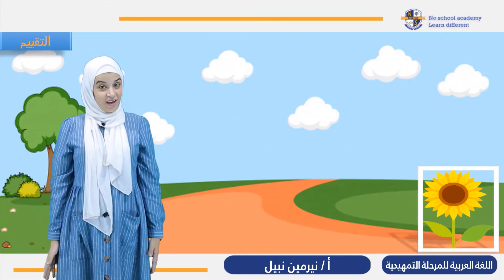pre - kg Arabic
ولادك في مرحلة ال kg بتلاقي صعوبة في توصيل المعلومة ليهم وهما محتاجين تعليم وتأسيس قوي ومختلف ومبني علي أسس علمية ⁉️

احنا في نوسكول_أكاديمي بنقدم تعليم المنهج المصري بطريقة تفاعلية 5E's مع التزام بالمعايير البريطانية .. 👌
بنعتمد علي الفهم وليس الحفظ، لعب، مرح، غناء، تفاعل، تأكيد علي المعلومةوتطبيقها، تواصل مع ولي الأمر وتقييمات مستمرة لمستواهم.🤩

وب خصم 25% 💥📢 لو سجلت الأن ولمدة إسبوع👊
الخصم مستمر معاك لأخر السنة الدراسية 💥💥

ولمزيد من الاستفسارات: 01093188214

نوسكول أكاديمي نخلق جيلاً يقود المستقبل 💪